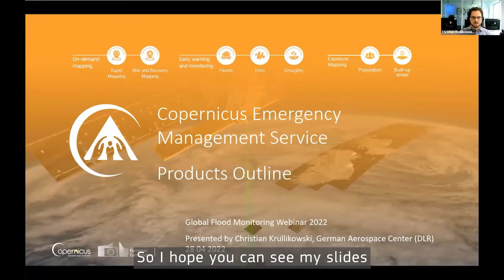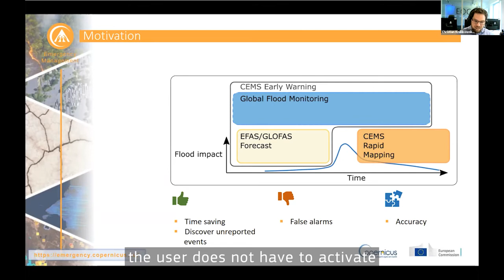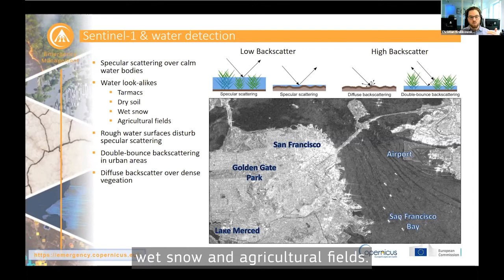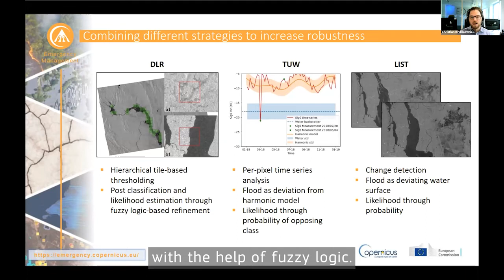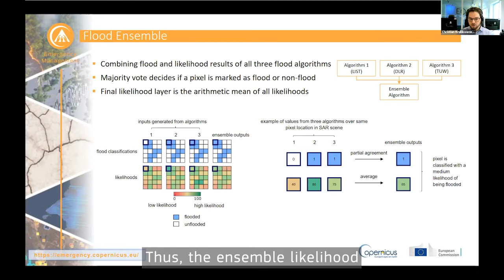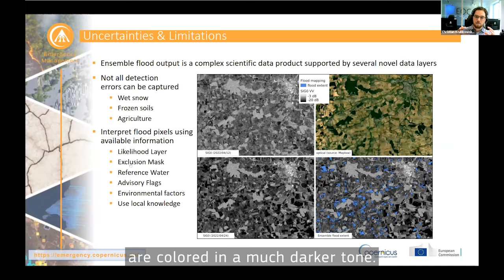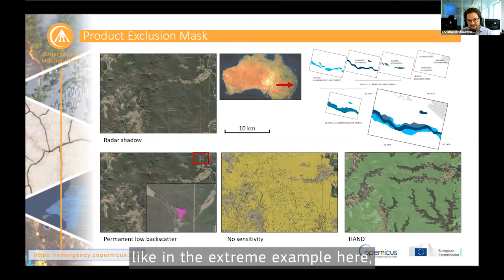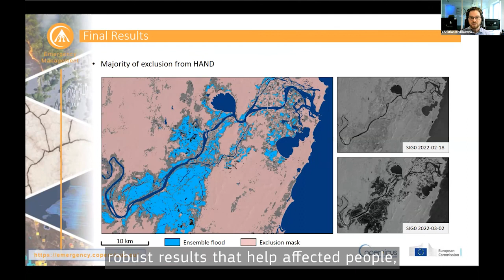CEMS Global Flood Monitoring Webinar - Product Outline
In order to introduce the functionality of the Global Flood Monitoring product, its benefits, the data access procedures and the current limitations of the product, on 28 April 2022, an online workshop has been organised.
The Global Flood Monitoring product is designed to provide a continuous global, systematic monitoring of flood events, with significantly enhanced timeliness of flood maps for emergency response and improved effectiveness of Rapid Mapping activation requests through better identification of the area of interest.